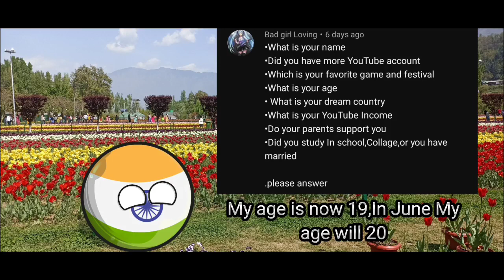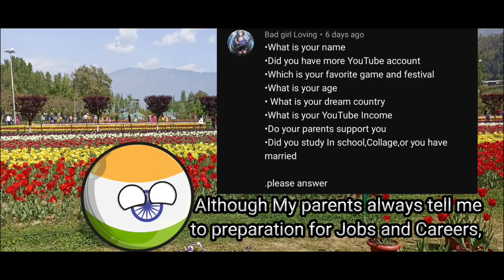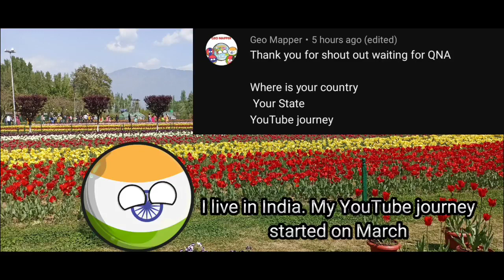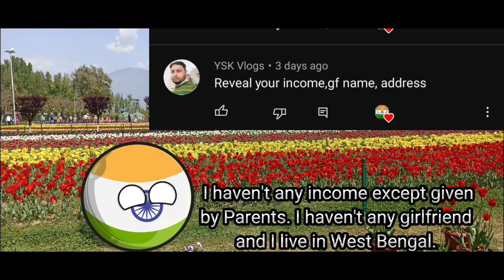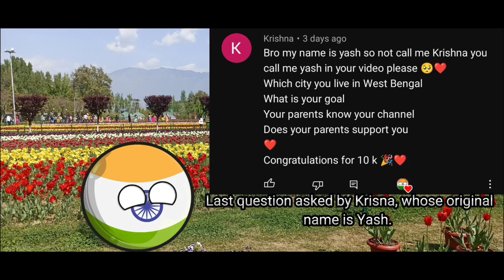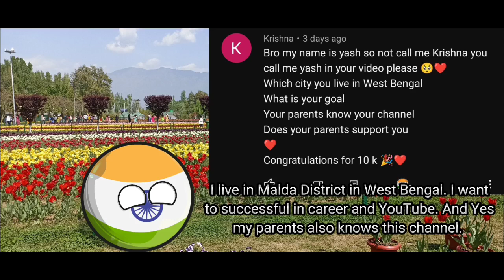10K Special|| Countryballs QnA Part 2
pakistan died other country reaction,

how to make countryballs video
how to make video
how to animate countryballs
how to viral my video